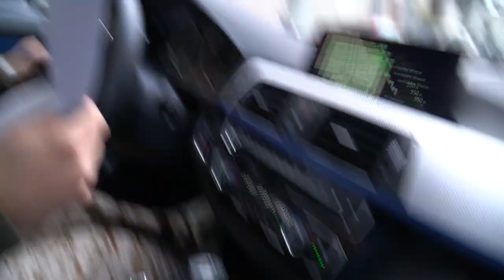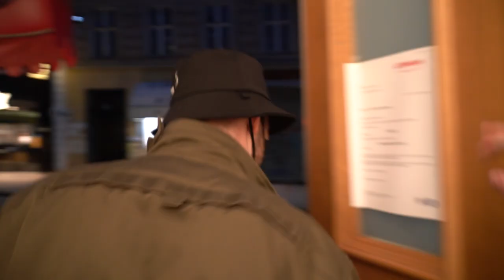Ich ÜBERRASCHE meine Kunden mit limitierten F&F Shirts ! **VLOG**